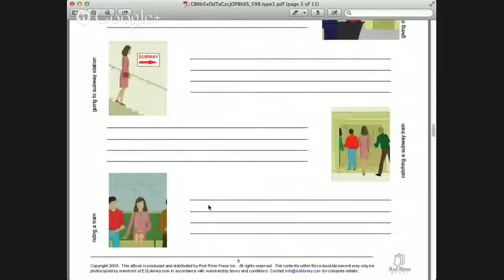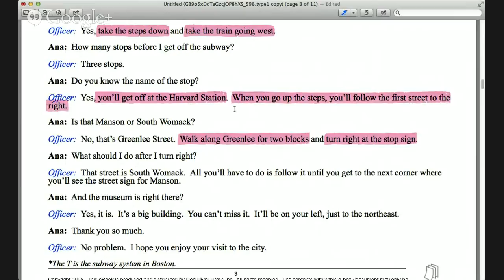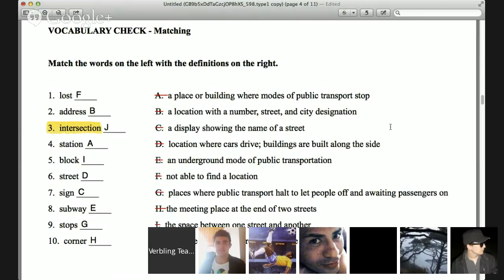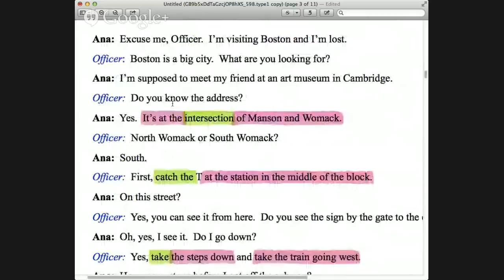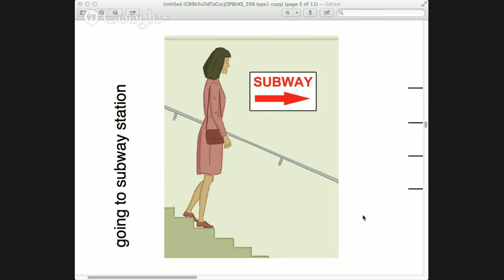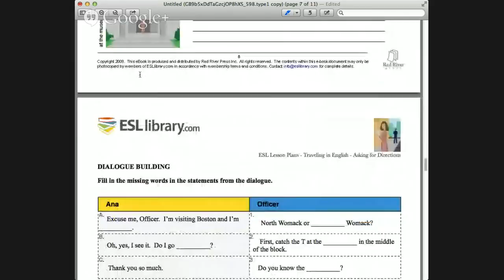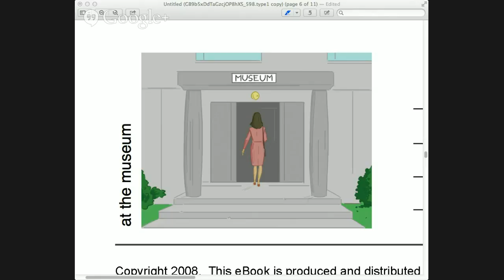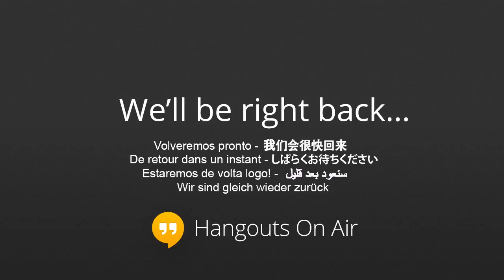Beginner English Speaking Class, travel series lesson 1, asking for directions